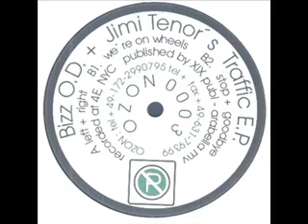Bizz O.D. + Jimi Tenor -- Left + Right.wmv